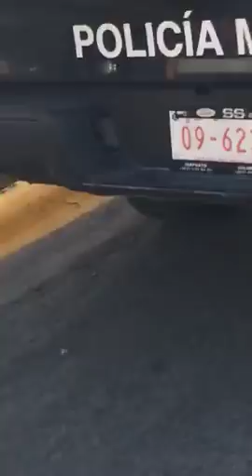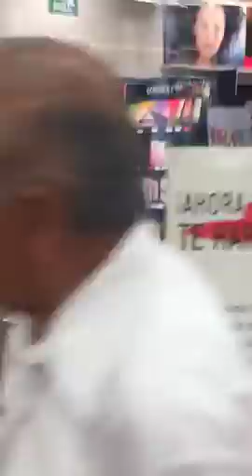Asesinato en estacionamiento de HEB en León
Video tomado de la cuenta de Facebook de Augusto Coradini G.